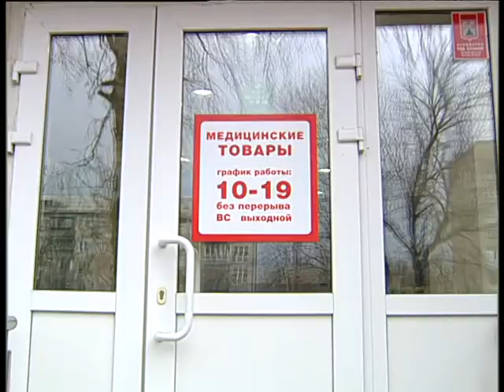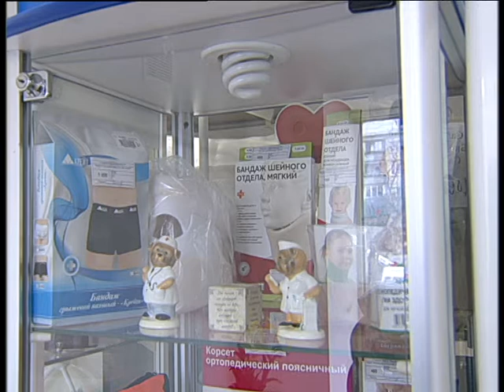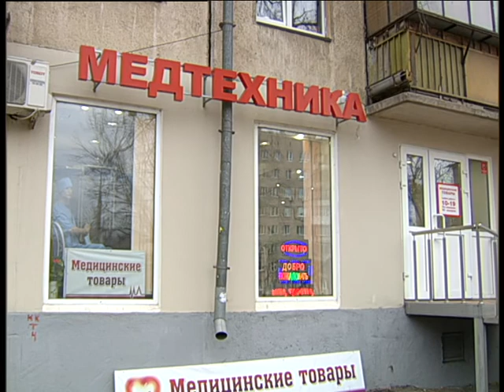Medtechika for all 11 19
Алексей Челейкин - Медтехника для всех 11 19, Alexey Cheleykin - Medtechika for all 11 19